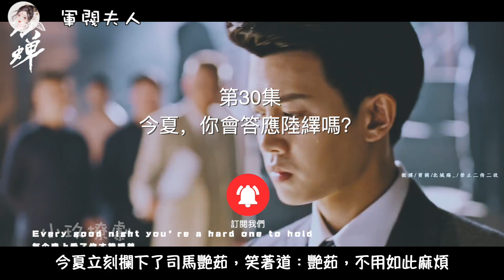《軍閥夫人》第30集 今夏，你會答應陸繹嗎？